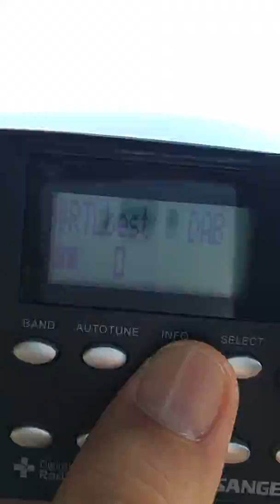Ληψη μεσω τροπισφαιρικης eurodab italia 12A στην Λούτσα πρεβεζας 11/06/2019